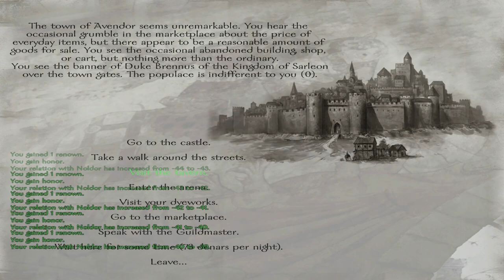Prophesy of Pendor walkthrough Part 38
Walkthrough for Mount and Blade Warband mod Prophesy of Pendor on max difficulty settings and without saving. Battle Sizer mod not used.
There will be good times and there will be fail times. Hopefully more good than fail. Onwards to the land of Pendor!